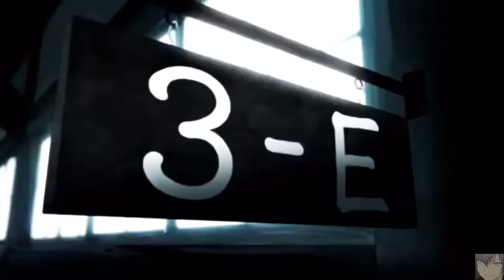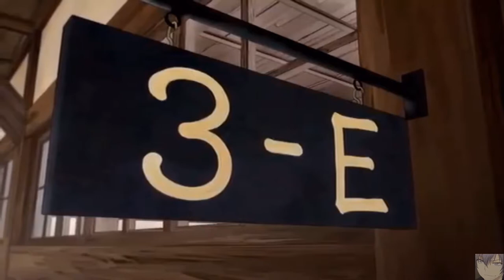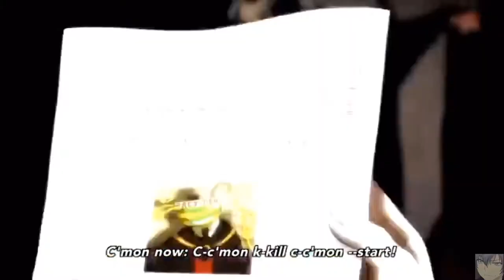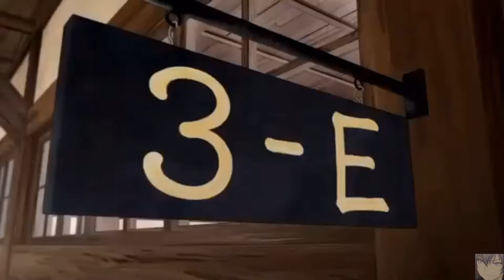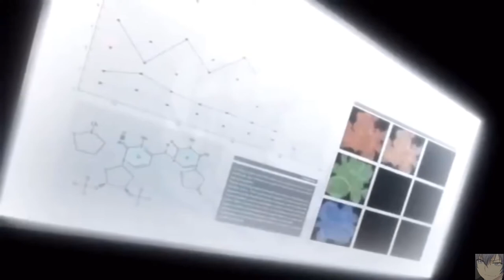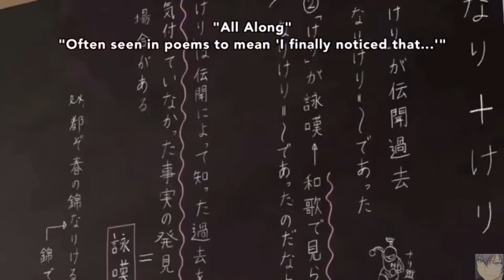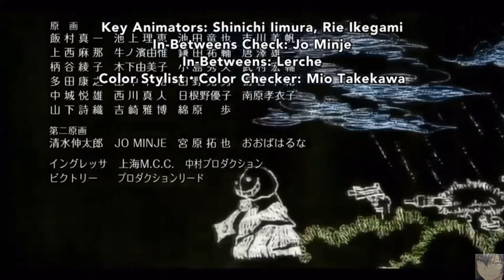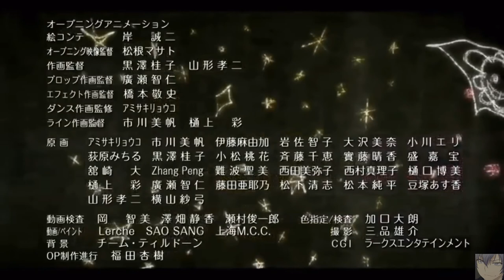Assassination Classroom (Ansatsu Kyoushitsu) episode 1 (dub)